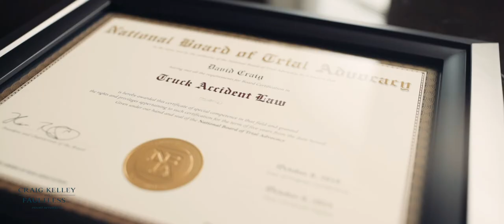Semi Truck Accident Attorney in Indianapolis | Craig, Kelley & Faultless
Trucking companies are often contacted by the truck driver immediately following an accident. Trucking companies will do their best to respond as quickly as possible and will do everything they can to minimize your chances in court. We have even seen instances of trucking companies hiding or tampering with evidence, or making repairs to faulty trucks after an accident.

At Craig, Kelley & Faultless LLC, our truck accident lawyers have extensive experience representing injured victims of large truck crashes. Indiana truck accident attorney David W. Craig has handled hundreds of commercial vehicle accidents, representing clients in Indianapolis, Batesville, Richmond, Fort Wayne and throughout Indiana.